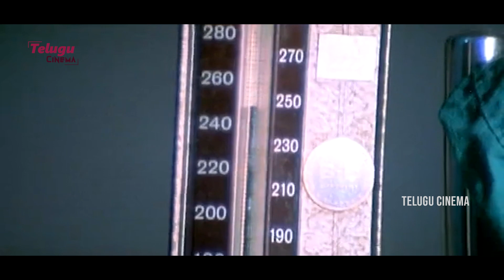Srikanth Operation Duryodhana Movie Ultimate Interesting Scene | Kalyani | Mumaith Khan | TC